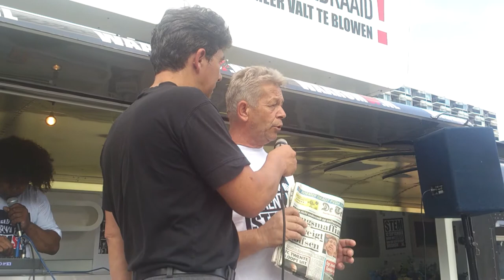Manifestatie voor Cannabisacceptatie Rotterdam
Coffeeshophouder en Cannabisactivist van het eerste uur, Nol van Schaik, wordt geïnterviewd door beeldend kunstenaar en oud gemeenteraadslid van Rotterdam voor de PvdA, Ronald Motta